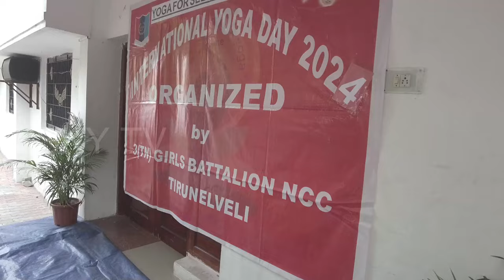Yoga Day 2024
An invaluable gift of ancient Indian tradition, Yoga has emerged as one of the most trusted means to boost physical and mental well-being. The word "Yoga" is derived from the Sanskrit root yuj meaning "to join", "to yoke" or "to unite", symbolizing the unity of mind and body; thought and action; restraint and fulfillment; harmony between human and nature, and a holistic approach to health and well-being.

Due to Hon’ble PM Shri Narendra Modi’s relentless efforts, June 21 was declared as the International Yoga Day by the United Nations General Assembly. In its resolution, the UNGA endorsed that "Yoga provides a holistic approach to health and well-being apart from striking a balance between all aspects of life. The wider dissemination of information about the benefits of practising Yoga would be beneficial for the health of the world population." This infused an era of holistic health revolution in which attention was given more to prevention rather than the cure.

Meaning that by regularly practising Yoga, a person can imbibe some very good qualities like courage which protects like a father, forgiveness as possessed by a mother & mental peace which becomes a permanent friend. Through regular practise of Yoga truth becomes our child, mercy our sister, self-control our brother, the earth becomes our bed & knowledge satiates our hunger.